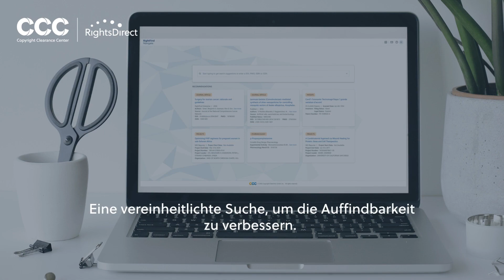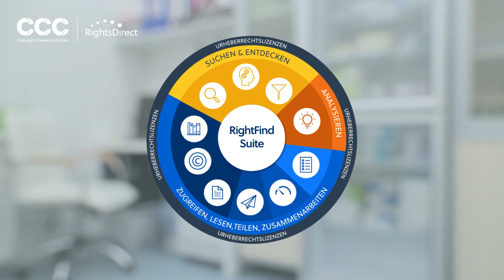RightFind Navigate (German)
RightFind Navigate beseitigt die durch Informationssilos verursachten Ineffizienzen, um Verbindungen und Erkenntnisse aufzudecken, die Innovationen vorantreiben. RightFind Navigate vereint lizenzierte Inhalte, öffentlich verfügbare Datenquellen und interne proprietäre Informationen, um den ROI von Investitionen in Inhalte und Daten zu maximieren.